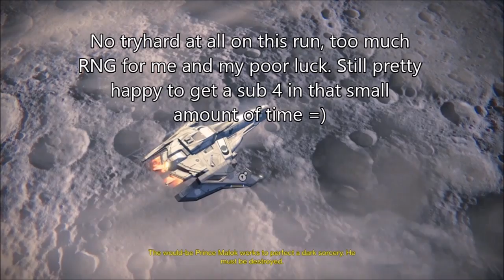Speedrun Nuit Noire Solo - Malok (3'57)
Yo les gens! On se retrouve aujourd'hui pour une petite vidéo sur Destiny pour un petit speedrun nuit noire solo contre Malok en 3mn57!

Musique d'intro: Snavs & Fabian Mazur - U Be
Musique d'Outro: CW Legends of Tomorrow Main Theme